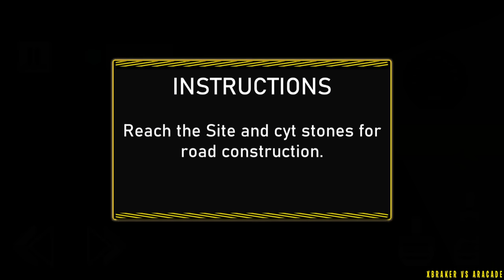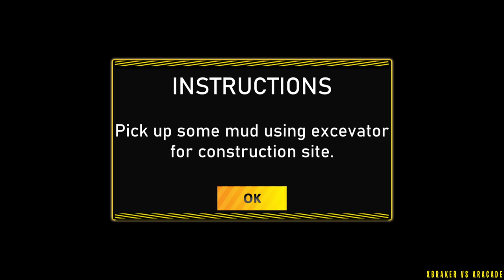Heavy Drill Excavator Construction - Truck, Crane Digger, Hammer Drill, Heavy Bulldozer Driving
🔴Hello guys!
Here you have a video of me playing " Heavy Drill Excavator Construction ". This will help you understand if this game is for you without downloading it.
✅About This Game: Heavy Drill Excavator Simulator Construction Games 2020 is the best platform to learn and enjoy heavy excavator sim, construction truck driving, crane digger, hammer drill, heavy bulldozer crane and transport for transport of lifter and other delivery, operate crane and lifter. Control your city construction simulator vehicle with active controls like steering wheel acceleration and brake pedal. Follow your direction toward the city construction game. Take your construction crane digger, heavy bulldozer crane, hammer drill, dumper, heavy excavator and city forklift any construction simulator to the parking zone. Here you will find the different city construction sim and trailer truck driving missions. Let’s start your construction adventure in city building games Indian truck driver city construction games 2020.
Get ready for the Heavy Excavator Drill Crane-City Construction Sim adventure
Have you ever tried to be heavy drill excavator driver, parking dumper truck driving simulator, cargo forklift simulator, heavy city construction machines in your life, no? Let’s start together learning heavy bulldozer crane digger of the extreme truck driving simulator 2020. Tight your seat belt and sit behind the steering wheel to be big hammer drill driver and go for loading and delivering different material using this cargo forklift simulator 2020, and other heavy construction machines for developing in heavy excavator city construction games 2020. Don’t make any rush when you use crane digger and heavy excavator construction machines. City drive your heavy drill excavator and dumper truck on the city construction site carefully because you are driving a big construction city truck driving simulator 2020 machine, it’s easy to drive a lot of cars, bus coach bikes in on the road but drive carefully while driving extreme trucks in trailer and avoid hitting other traffic in the big city. Become expert in heavy excavator and trailer driving skill and you can park dumper trucks and crane digger in every situation easily. You think you can park very smartly? Play this city construction truck driving games for learning all skill of city heavy excavator sim. You need to carefully drive crane digger sim 2020 and park it in the right spot to avoid any emergency related crashes with other bikes, cars and other vehicles on road.
Drill deep the gigantic rocks with crane digger into small pieces and transport them to city construction sim location. Use easy controls and handle the complete motion of single crane digger with perfection heavy excavator skills. Emerge your city construction truck driving skills and talents to public. Crane digger excavator arrived! Construction Vehicles are suffering a traffic jam and cargo trucks are unable to clear the path without the help of cranes and driller excavator. Huge force of 2017 trucks and gigantic vehicles are on high alert and ready to get the truck challenge.
These heavy duty construction machines require expert crane digger operator and expert excavator truck driving skills. Get into heavy excavator crane and start mining to build mega city construction roads. This city construction simulator game is for all ages, you have to be among very hard working construction crew member and drive heavy excavator crane drill with smooth controls. You need to be very sharp and expert construction truck transport driver for carrying excavated sand, mud and stones to city construction area, lay the infrastructure so that people can park and drive easily on offroad tracks. Play like construction contractor; accept challenges of deadly road constructions, transport and real excavator operations.
Features of Heavy Drill Excavator Simulator Games
 Smooth Crane digger excavator and dumper truck controls
 Challenging excavation and transportation missions
 Realistic physics controls of hammer drill and heavy excavator crane digger